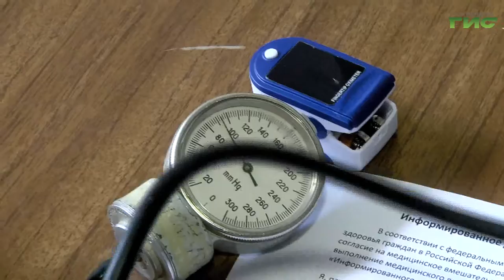Более 150 тысяч жителей региона получили прививку от гриппа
Более 150 тысяч жителей региона получили прививку от гриппа. И еще порядка 1 млн. 120 тыс самарцев вакцинировались от новой коронавирусной инфекции. Медики рекомендуют защитить иммунитет до наступления пика заболеваемости. В сентябре традиционно проходит сезонная вакцинация от респираторных инфекций. Особенно, уделить внимание своему здоровью врачи советуют людям  старшего поколения. Гульфия Сафина продолжит.